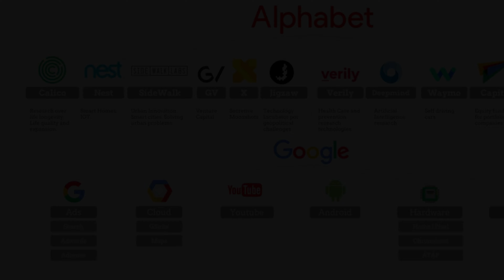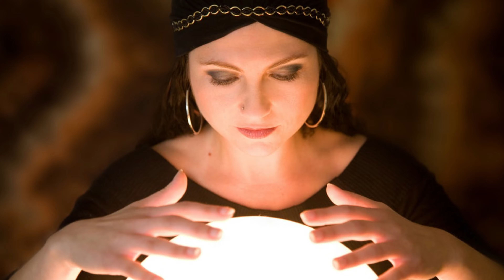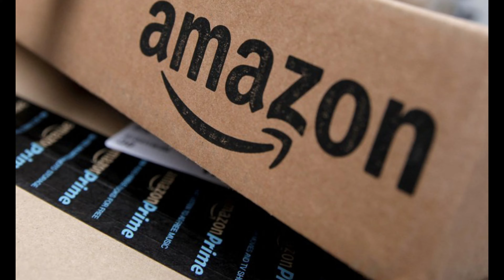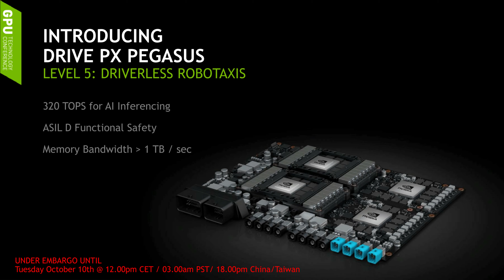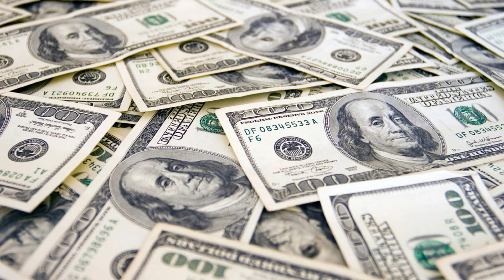THE UNKNOWN | TOP 10 FACTS (ARTIFICIAL INTELLIGENCE)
Top 10 amazing science facts that will blow your mind
About Limitless Science 😉: Limitless Science gives both entertaining and educational videos.